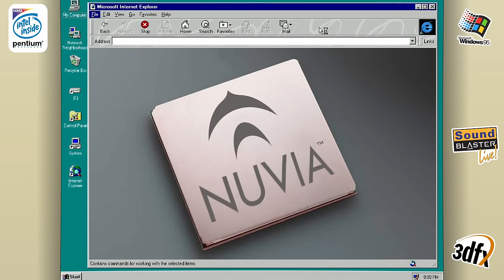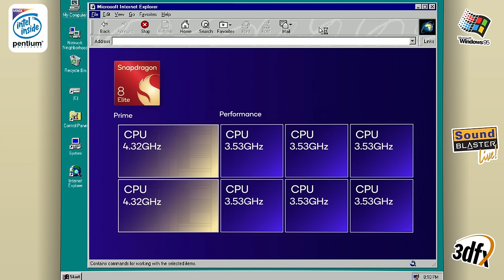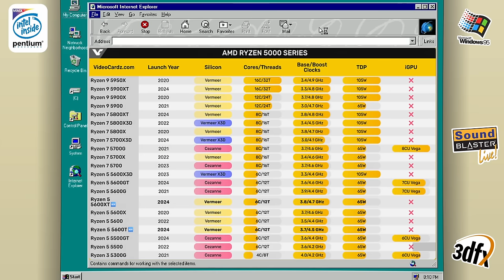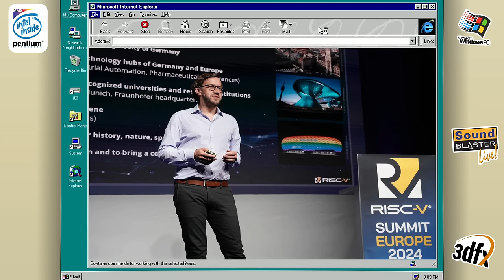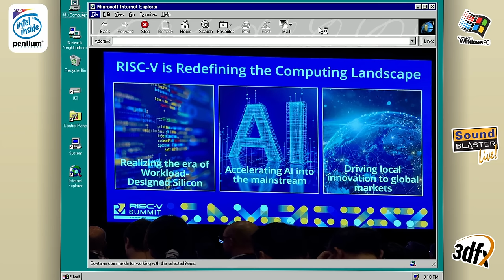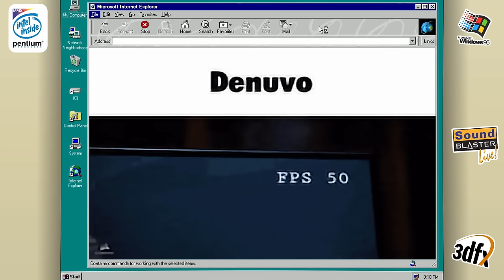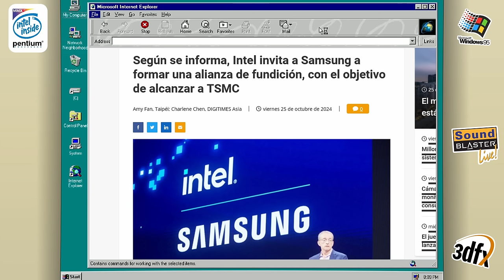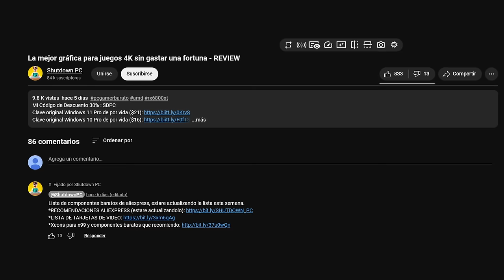💥💥Arm VS Qualcomm: La Demanda que Cambiará la Industria de los Chips 🖥️🎮 | PC NOTICIAS #15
Arm y Qualcomm, dos gigantes de la tecnología, están en el centro de una disputa sin precedentes. Arm ha decidido retirar la licencia que Qualcomm utiliza para la arquitectura en la que basa algunos de sus productos más importantes, como los nuevos Snapdragon. En este video, exploramos cómo se llegó a esta situación, las implicaciones para Qualcomm, y cómo este conflicto podría afectar a toda la industria tecnológica. ¡Descubre qué significa realmente esta batalla de licencias para el futuro de los dispositivos que usas a diario!

𓀞𓀟𓀠𓀡𓀢𓀣𓀤𓀥𓀦𓀧𓀨𓀩𓀪𓀫𓀬𓀀𓀞𓀟𓀠𓀡𓀢𓀣𓀤𓀥𓀦𓀧𓀨𓀩𓀪𓀫𓀬𓀀
𓀞𓀟𓀠𓀡𓀢𓀣𓀤𓀥𓀦𓀧𓀨𓀩𓀪𓀫𓀬𓀀𓀞𓀟𓀠𓀡𓀢𓀣𓀤𓀥𓀦𓀧𓀨𓀩𓀪𓀫𓀬𓀀

INDICE:
00:00 - Arm VS Qualcomm
02:14 - AMD Ryzen 5 5600T y 5600XT
04:12 - NVIDIA adoptara la arquitectura RISC-V
06:45 - denuvo dice que las críticas de los jugadores son tóxicas
09:11 - Intel y Samsung
11:04 - FINAL

𓀞𓀟𓀠𓀡𓀢𓀣𓀤𓀥𓀦𓀧𓀨𓀩𓀪𓀫𓀬𓀀𓀞𓀟𓀠𓀡𓀢𓀣𓀤𓀥𓀦𓀧𓀨𓀩𓀪𓀫𓀬𓀀